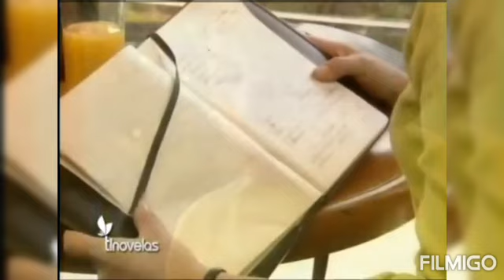Siempre te amare musica incidental o soundtrack de Gilda 20 - Soundtrack Infernal III